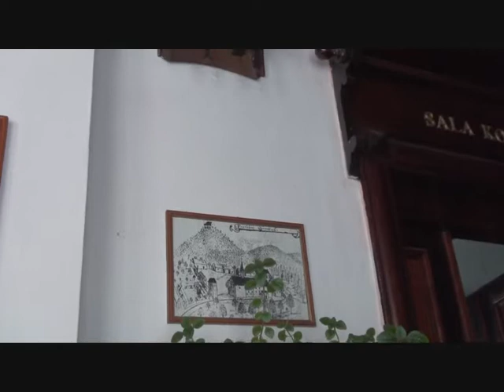''Cheops'' na zamku Górce - Sobótka 2011r